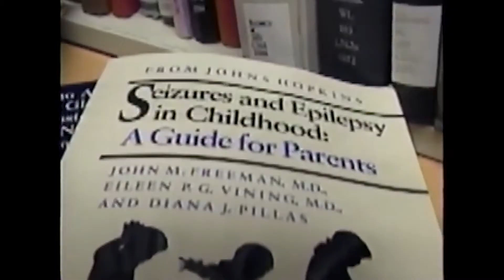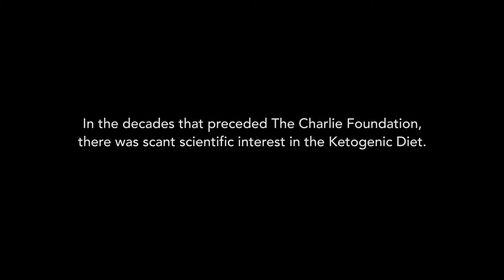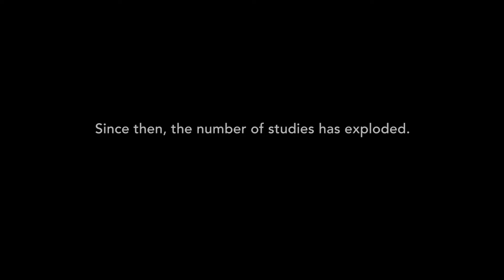The Charlie Foundation Story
A look at how the ketogenic diet has been used to cure epilepsy.  In 1993, 11 month old Charlie Abrahams developed difficult to control epilepsy. As a last resort, while Charlie was experiencing multiple daily seizures and multiple daily medications, his parents turned to a Ketogenic Diet for help. The diet worked. Charlie became seizure and drug free within a month. He was on the diet for five years and now eats whatever he wants. He has never had another seizure. See how it all began—and what became of Charlie.

In recent years new applications of the Ketogenic Diet for cancer, autism, ALS, Parkinson’s Disease, type-2 diabetes, and traumatic brain injury have emerged. Scientific data regarding these new uses of diet therapy is accumulating rapidly. Variations of the Ketogenic Diet for these other disorders are being developed.